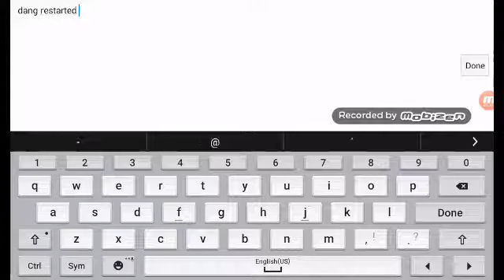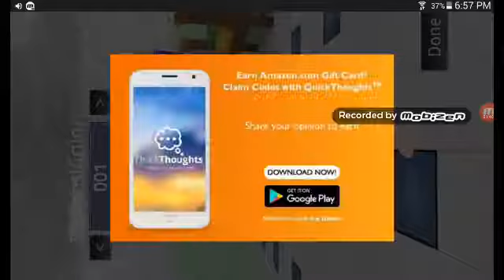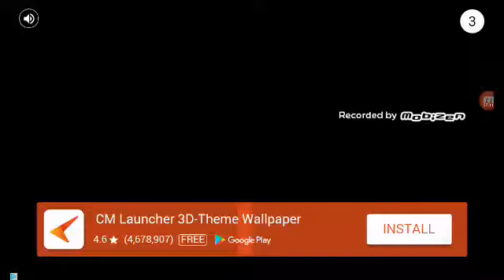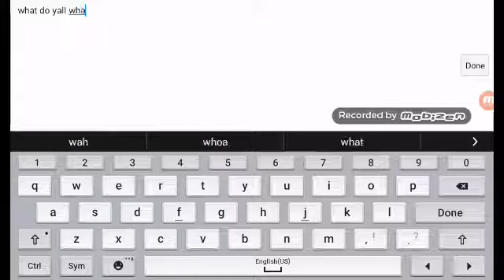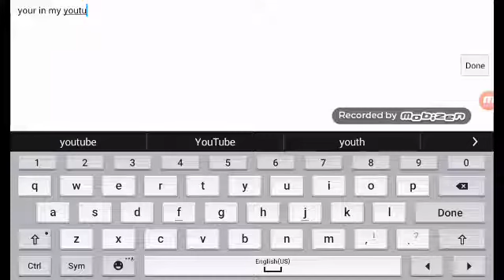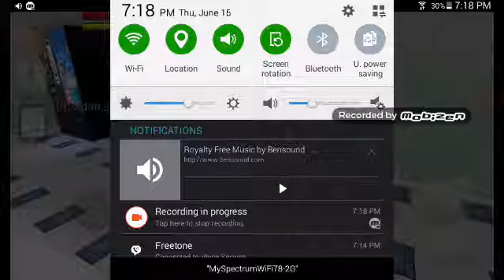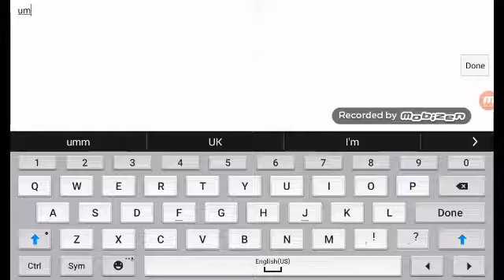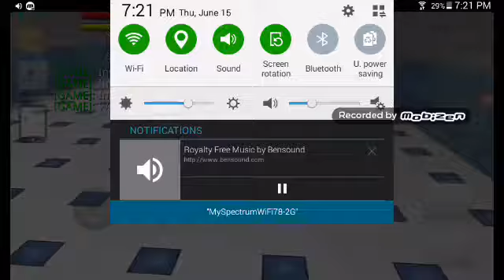School of choase online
This was so amazing hope you like it